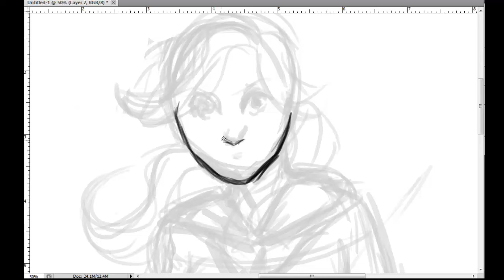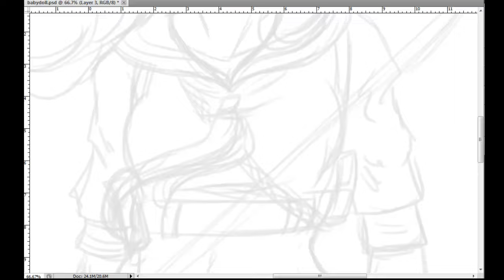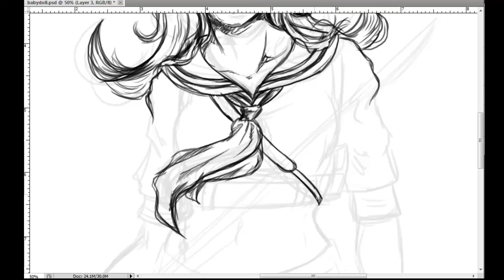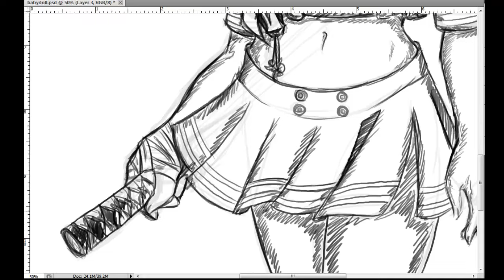Babydoll sketch speedpaint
Quick Photoshop sketch of Babydoll from Suckerpunch. This drawing was done in January of 2015 as a way to test my video capture software.